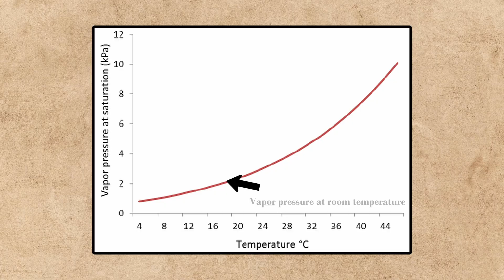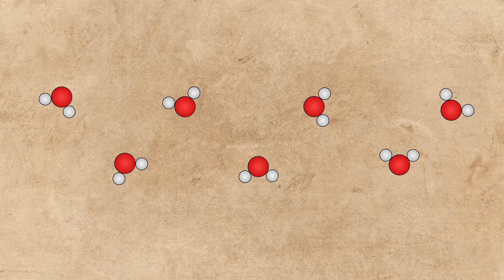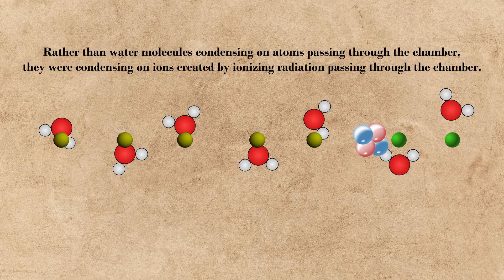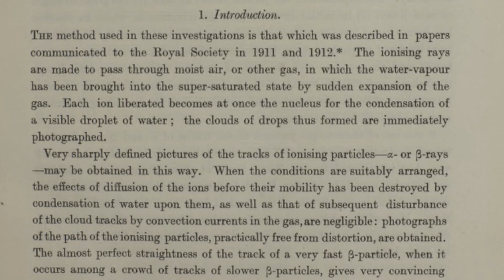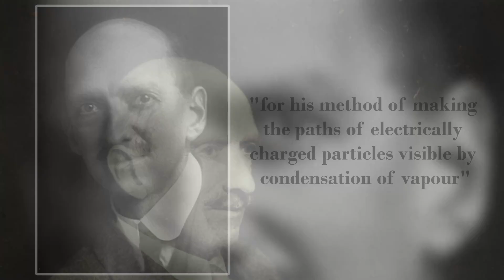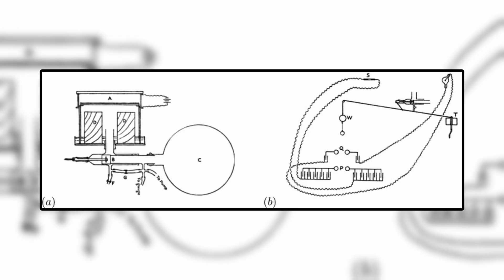The Man Who Saw Subatomic Particles for the First Time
CTR Wilson was a meteorologist and physicist known for the invention of the cloud chamber, for which he won the Nobel Prize in 1927. His invention allowed scientists to see radiation and other atomic and subatomic particles for the first time.